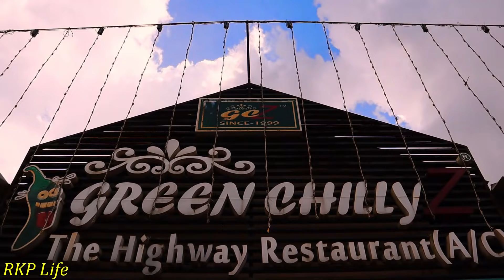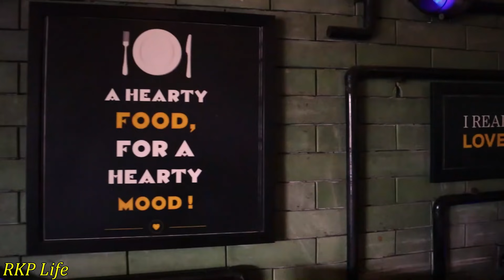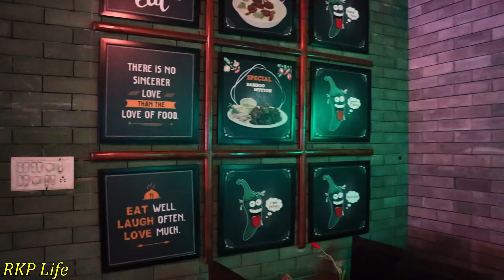BEST HIGHWAY RESTAURANT IN NH 16 KHORDHA I ଖୋର୍ଦ୍ଧାର ସବୁଠୁ ବଢିଆ ଭୋଜନାଳୟ I ODIA VLOG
Greenchilliz Highway restaurant is best place in NH-16 Khordha.

Address: Near collector office, NH16, Khordha, Odisha 752055.